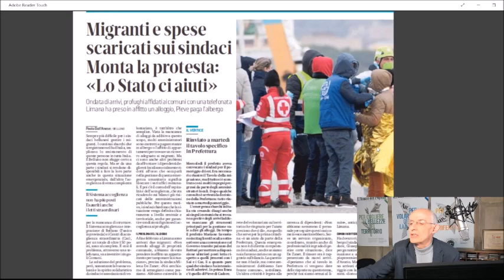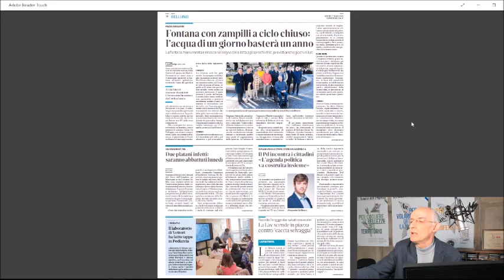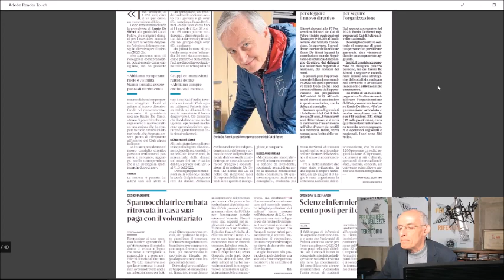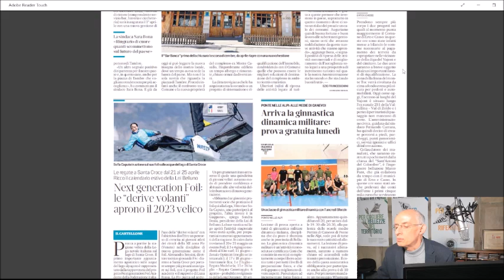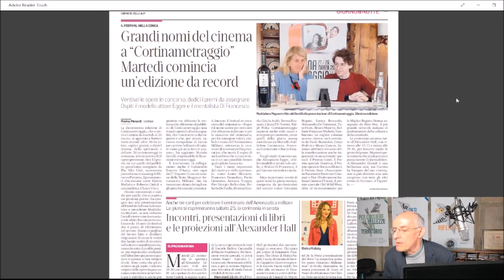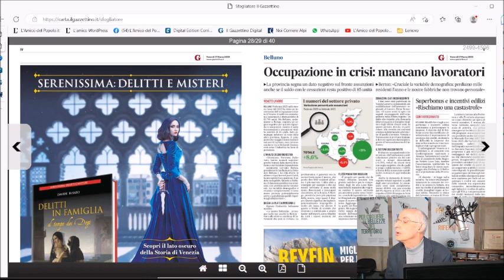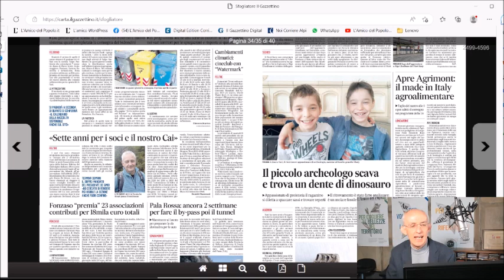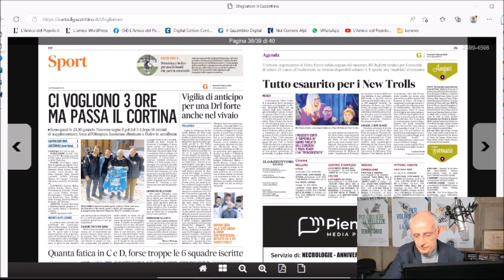Rassegna stampa di venerdì 17 marzo 2023 Un’emergenza umanitaria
La rassegna stampa di RadioPiave inBlu condotta dai giornalisti dell’Amico del Popolo (al microfono Carlo Arrigoni) oggi, venerdì 17 marzo, si apre parlando del problema dell’ospitalità dei migranti su territorio provinciale che sta mettendo in difficoltà vari Comuni perché, se da una parte i sindaci si rendono disponibili a fare la loro parte per affrontare l’emergenza costituita dai nuovi arrivi, dall’altra l’accoglienza diventa complicata per la mancanza di strutture. Di qui la richiesta di aiuto allo Stato. In evidenza quest’oggi anche il tema delle Olimpiadi 2026 e in particolare le dichiarazioni del ministro Abodi che a Cortina ha manifestato ottimismo rispetto all’esito dei lavori che sono stati programmati, dicendosi anche convinto che pure sulla nuova pista di bob saranno molti i dubbiosi che cambieranno parere. Tra gli altri temi da ricordare quello relativo all’occupazione con una nuova segnalazione che le aziende bellunesi sono alla continua ricerca di lavoratori che non trovano. In evidenza anche il tema della sanità con l’appello del neonato comitato di cittadini che chiede ai sindaci bellunesi di unirsi per dare più forza all’azione di tutela del settore. In risalto pure l’annuncio dell’apertura, domani, della nuova edizione di Agrimont, la fiera dell’agricoltura di montagna ospitata a Longarone.